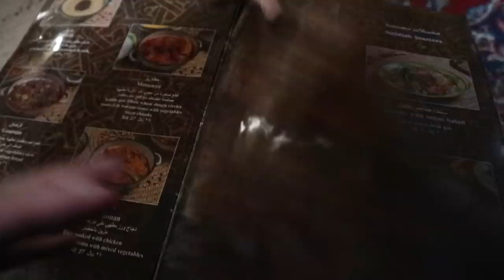Our First Saudi Meal + Abaya Shopping | KSA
Welcome to our very first vlog from the Kingdom of Saudi Arabia (and our very first vlog in general)!  We look forward to sharing a bit of our lives here with you through YouTube :)

After a week of bad jet lag, we're finally ready to really start exploring our new home in Riyadh. This past weekend we tried traditional Saudi food for the first time at Najd Village Restaurant and went shopping for abayas at a large souq (market) called Souq Taibah.

If you enjoyed this video please LIKE | COMMENT | SHARE